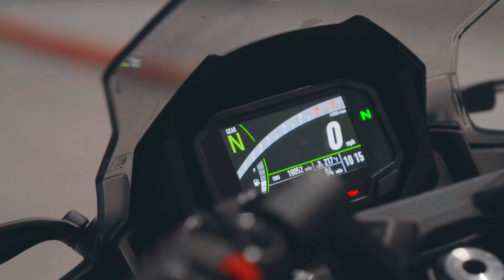3 Ninja H2s + Fireblade crash Cycle Gear meet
Shout out to ​⁠@TwinTurboTwinz and ​⁠@willkiddhill for show love to the channel go check them boys out 🔥🔥
Also all prayers to the couple that had the accident today
Tic-tok-@Iam_melio
Insta bike channel-@Iam_melioYt